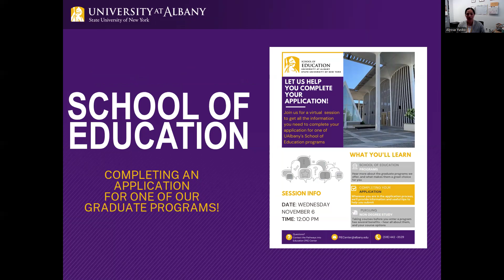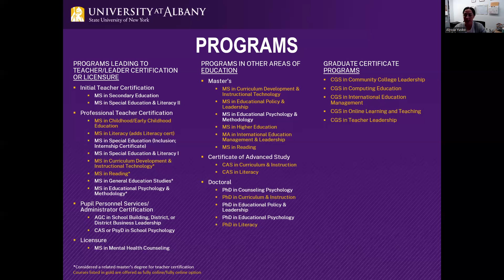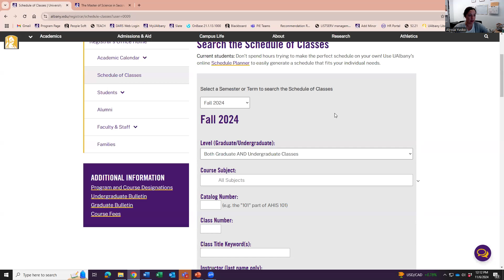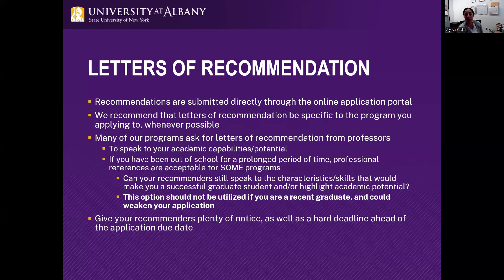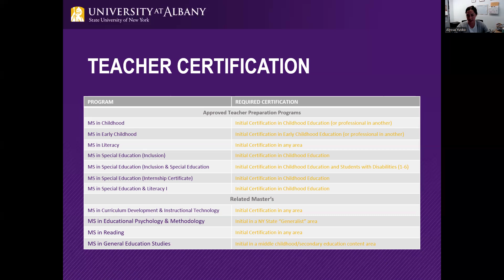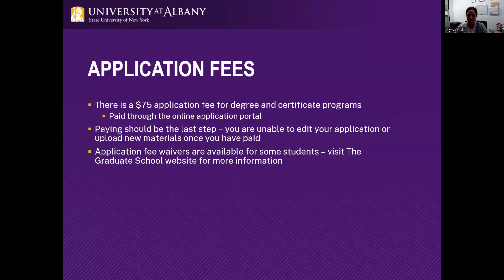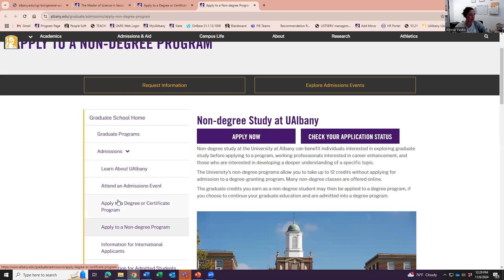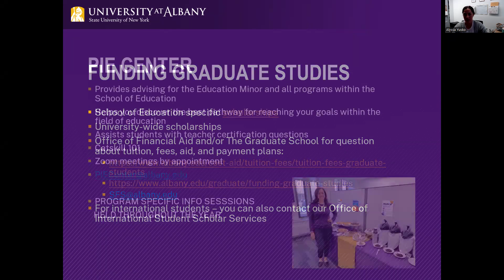Information Session for School of Education Applicants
Learn more about the application process.

The program requirements, policies and procedures described in this video are current as of the date of posting.